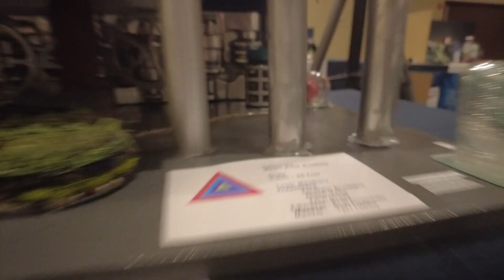Students compete in 'Future City' competition | ECO9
Students competed in the Future City Competition and we sent our Meteorologist Makayla Lucero to see what kinds of cities the kids created.